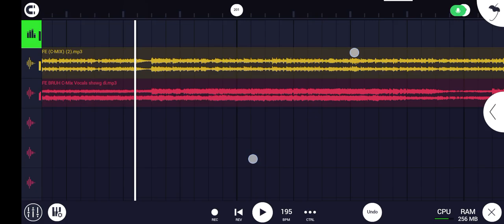More WIP! 😋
I last updated the vocals again..

Now all that's left is for the instrumental to be completed so that this gift can finally be released to you all!

I'm late for the present?

Yes..

I know..

But I will try to make this gift the best it can be for you :3 ❤️‍🩹